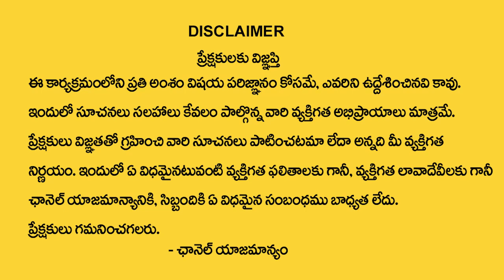6,15,24 DOB Numerology Prediction | Lucky Date | Lucky Stone | Lucky Day | KHIRONN NEHURU | SumanTV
6,15,24 DOB Numerology Prediction | Lucky Date | Lucky Stone | Lucky Day | KHIRONN NEHURU | SumanTV